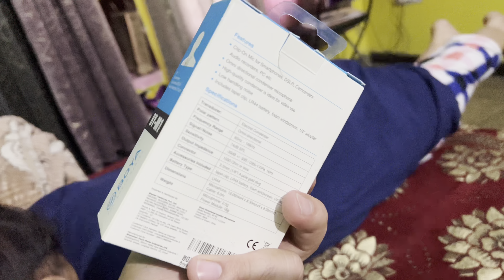Nikki ne ki VAT SAVITRI POOJA ? Vlog-132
Here you will find the daily life vlogs in our family & relations.

In this channel we cover various things like Day routine of my family & myself, Also we always try to entertainment & fun , adventure , try to learn new possible things.

we are a youtuber vlogger

 Tell us for our improvement in the comment .